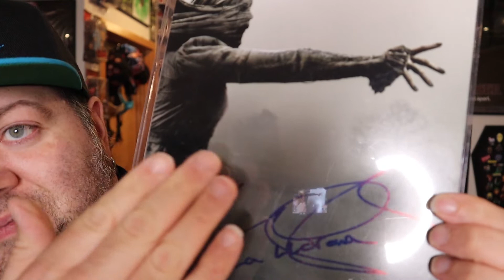Zobie Daily Special "Ghosts from the Past" ( May 2022)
Saw this special and decided to snag one! here is what i got!

If you are not already subscribed to my channel, it would be most awesome if you hit that magical subscribe button and continue this magical watching my video journey with me!